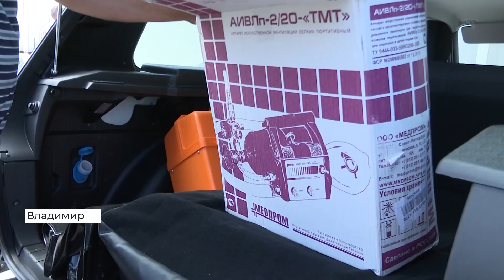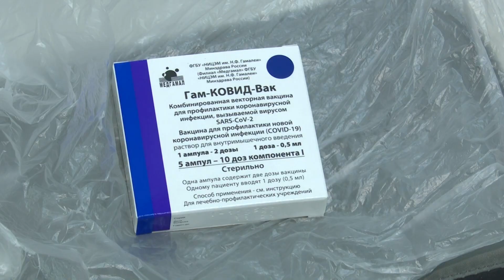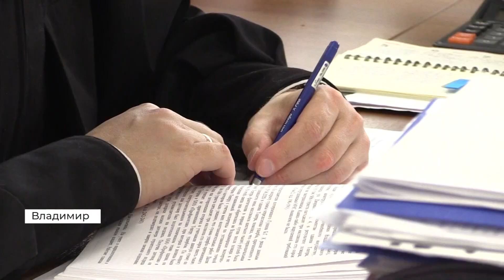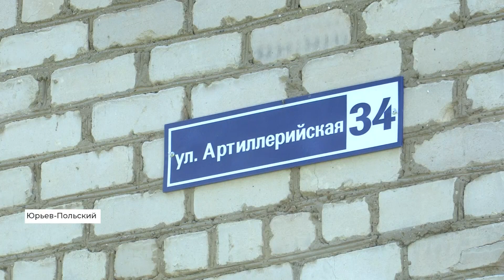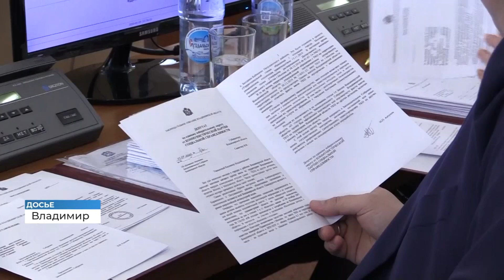Новости Владимира и региона. День, 7 июля 2021 года (2021 07 07)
Ключи от 42 автомобилей марки Нива вручил губернатор медикам региона
240 зараженных коронавирусом выявили в регионе за сутки
Полмиллиарда рублей могут вложить в реконструкцию системы ЖКХ региона

Эти и другие темы в выпуске новостей телеканала «Губерния 33». Эфир от 7 июля, 14:00.